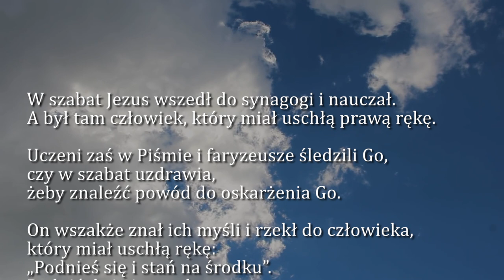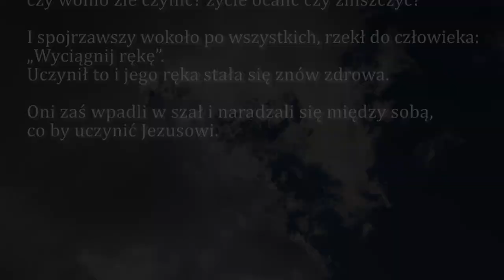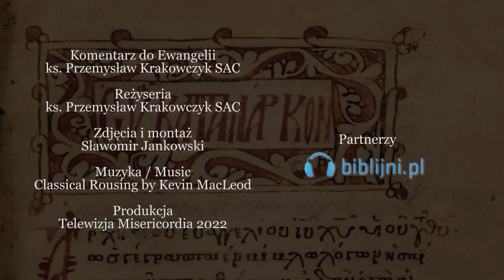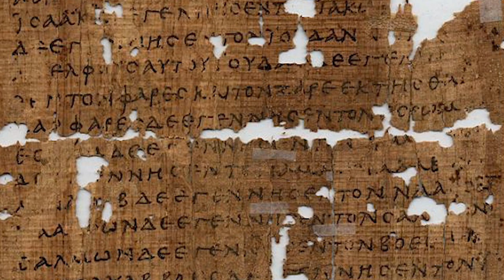Dobra Nowina na dziś | 5 września - Poniedziałek, XXIII tyg. zwykłego